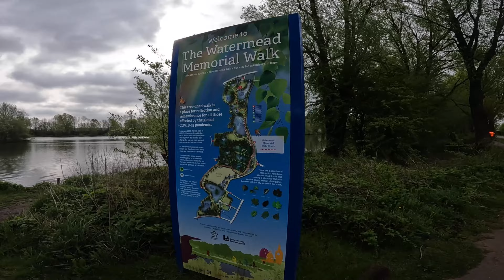Wife Pacing | How she Smashed her 5k PB | Parkrun Personal Best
A rare child free run allowed us to plan and prepare a PB attempt for Holly. Stressed by pre running anxiety and nerves she stepped up and got it done. I kept my eye on the pace the whole way and gave husbandly support as we went and of course... we like to make videos in this family so here we are.
How it all unfolded.